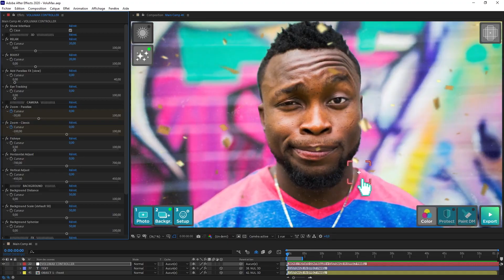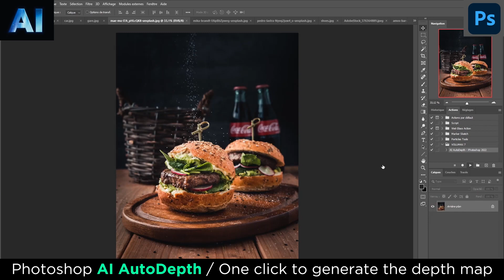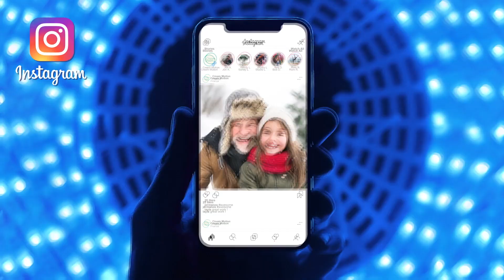VoluMax - 3D Photo Animator - After Effects Template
DESCRIPTION
VOLUMAX 7 :
• VoluMax AI with AutoDepth script for Photoshop 2022 & 2021 uses the power of Neural Filters to generate depth maps in one click. • Viewport and exporting is now up to X3 times faster compared to VoluMax 6• Multithreading ready with After Effects CC2022
• 5 new particles
• Interface optimizations & upgrades
• Zone Protect 2.0

VOLUMAX 6 : 4 independant Tools, new camera projection possibilities, 3D Particles, Paint Depth Tool, Water Animation, Facebook 3D Photo ready…
V5.2 Pro : 3D Objects resolution & quality improvement
V5.1 Pro : Export Presets : 1080P, 4K, Square, Vertical, Instagram / 3D Objects Displacement improved / Interface improvements
V5 Pro : Smart Masks Tool
V4.2 Pro : 3D objects quality upgraded / Minor optimizations
V4.3 Pro : Added a special After Effects CC2018 Version
V4.1 Pro : Up to five 3D objects / Speed Optimizations / Added FAQ and “Advanced Technics” documentation

FEATURES
CHAT & MAIL CUSTOMER SUPPORT
Over 120 minutes of Video Tutorials included with Case Studies &Tips
4K Ultra Sharp Resolution / No Plugin required

FRA
VOLUMAX 7 :
• VoluMax AI avec le script AutoDepth pour Photoshop 2022 et 2021 utilise la puissance des filtres neuronaux pour générer des cartes de profondeur en un clic. • La fenêtre d'affichage et l'exportation sont désormais jusqu'à X3 fois plus rapides par rapport à VoluMax 6• Prêt pour le multithreading avec After Effects CC2022
• 5 nouvelles particules
• Optimisations et mises à niveau de l'interface
• Protection de zone 2.0

DEU
VOLUMAX 7:
• VoluMax AI mit AutoDepth-Skript für Photoshop 2022 und 2021 nutzt die Leistungsfähigkeit neuronaler Filter, um Tiefenkarten mit einem Klick zu erstellen. • Ansichtsfenster und Export sind jetzt bis zu x3-mal schneller im Vergleich zu VoluMax 6. • Multithreading-fähig mit After Effects CC2022
• 5 neue Partikel
• Schnittstellenoptimierungen und -upgrades
• Zone Protect 2.0

KOR
볼륨맥스 7 :
• Photoshop 2022 및 2021용 AutoDepth 스크립트가 포함된 VoluMax AI는 Neural Filters의 기능을 사용하여 클릭 한 번으로 깊이 맵을 생성합니다. • 이제 VoluMax 6에 비해 뷰포트 및 내보내기가 최대 3배 더 빠름• After Effects CC2022로 멀티스레딩 지원
• 5개의 새로운 입자
• 인터페이스 최적화 및 업그레이드
• 존 프로텍트 2.0

ESP
VOLUMEN MAX 7 :
• VoluMax AI con AutoDepth script para Photoshop 2022 y 2021 utiliza el poder de los filtros neuronales para generar mapas de profundidad con un solo clic. • La ventana gráfica y la exportación son ahora hasta X3 veces más rápidas en comparación con VoluMax 6• Compatible con subprocesos múltiples con After Effects CC2022
• 5 nuevas partículas
• Optimizaciones y actualizaciones de la interfaz
• Protección de zona 2.0

ITA
VOLUME MAX 7 :
• VoluMax AI con script AutoDepth per Photoshop 2022 e 2021 utilizza la potenza dei filtri neurali per generare mappe di profondità con un clic. • Viewport ed esportazione sono ora fino a X3 volte più veloci rispetto a VoluMax 6 • Multithreading pronto con After Effects CC2022
• 5 nuove particelle
• Ottimizzazioni e aggiornamenti dell'interfaccia
• Protezione zona 2.0

POL
GŁOŚNOŚĆ 7 :
• VoluMax AI ze skryptem AutoDepth dla programu Photoshop 2022 i 2021 wykorzystuje moc filtrów neuronowych do generowania map głębi jednym kliknięciem. • Wyświetlanie i eksportowanie jest teraz do X3 razy szybsze w porównaniu z VoluMax 6 • Obsługa wielowątkowości dzięki After Effects CC2022
• 5 nowych cząsteczek
• Optymalizacje i aktualizacje interfejsu
• Ochrona strefy 2.0